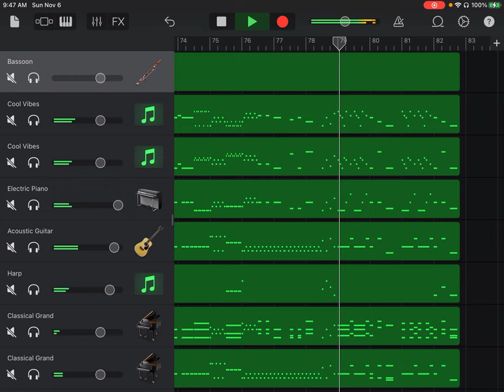Bassoon Concerto in C Major, RV 475, I Allegro non molto, Antonio Vivaldi